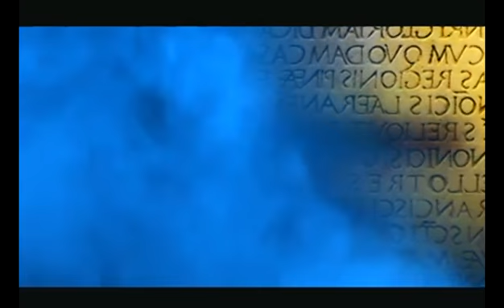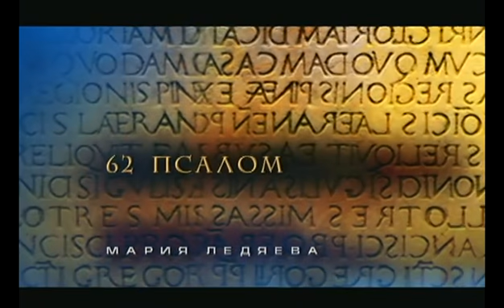Фимиам любви, часть 2 / 2004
Музыкальный проект Алексея Ледяева (в 3-х частях). Реализован в церкви «Новое поколение», Рига.
Расписание Прямой трансляции служений на среда 18.15, воскресенье 11.15